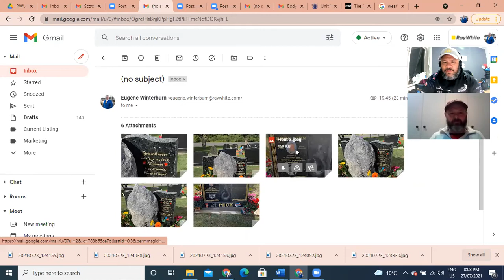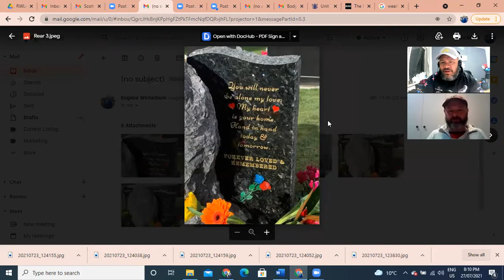where are they now Aaron Whiteman